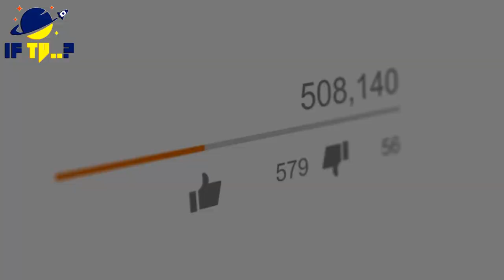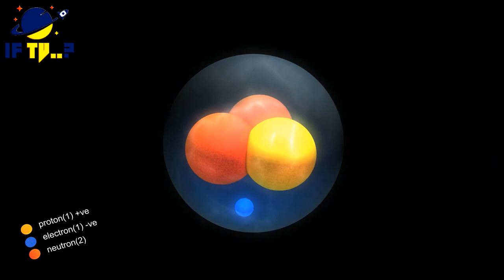Birth Of the Sun And The Solar System ❙ How Sun Is Formed ❙ Documentary of sun ❙ if tv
Today in This Video We will Learn About Formation of Sun and Solar system.
The Sun Formed More the 4.5 Billion Years ago, when a cloud of dust and gas called a nebula
4 collapsed under its own gravity. As it did, the cloud spun and flatted into a disk, with our sun forming at its center . the disk's out strikes later accreted into our solar system, including earth and the other planets.
Birth of the sun and the solar system . How sun is formed . Documentary of sun .